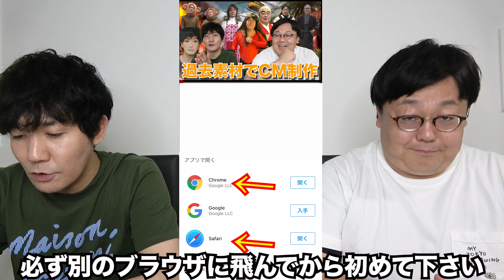【公式】過去素材だけでCM作ってみた